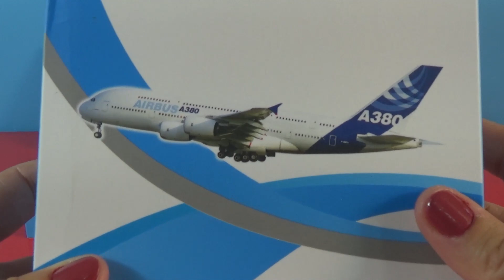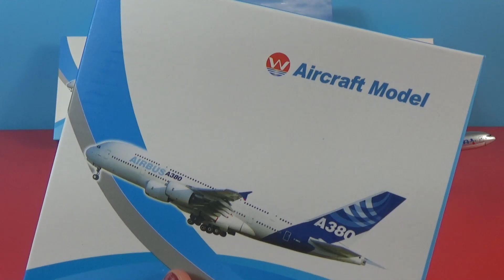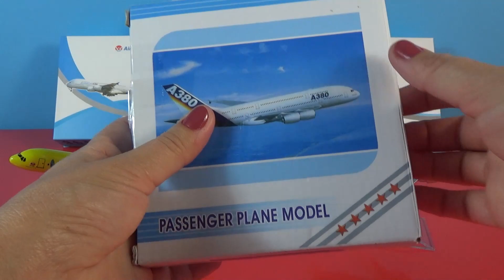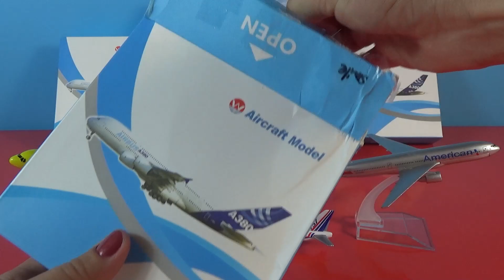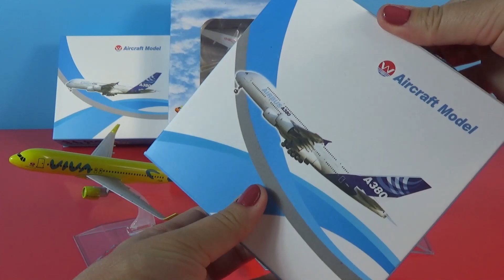UNBOXING BEST PLANES: Boeing 787 737 757 737 Airbus 320 C919 Airbus A320 Thailand American models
Colombia  Viva Airbus A320

Boeing 757 plane

Nok Air Boeing 737

Postal Airlines EMS Boeing 737

Commercial Aircraft C919 Airline